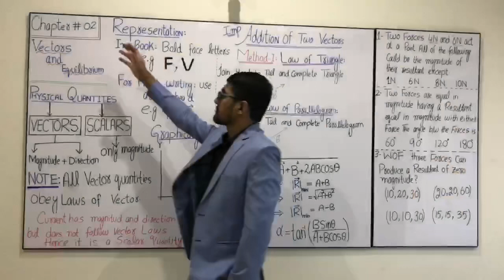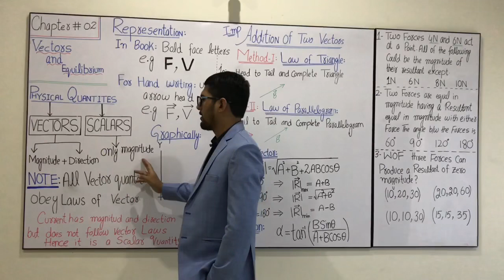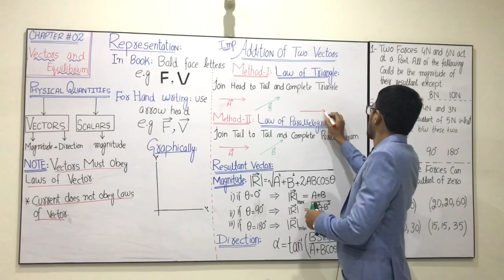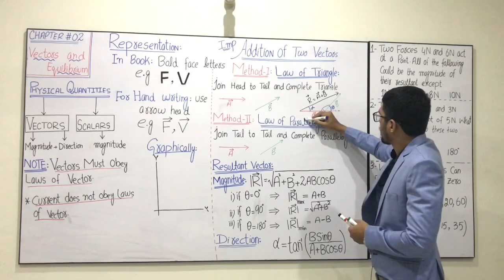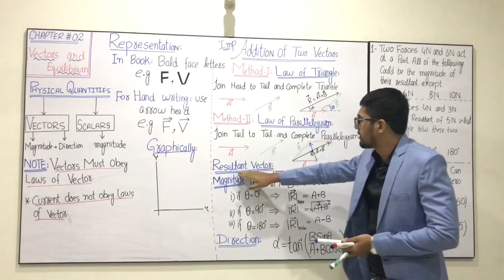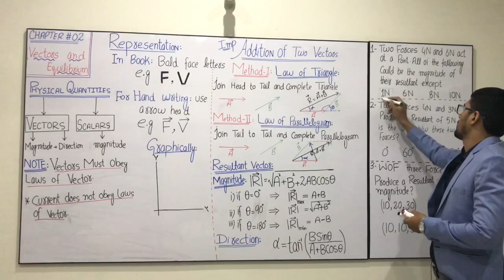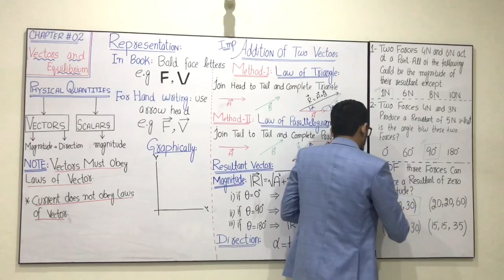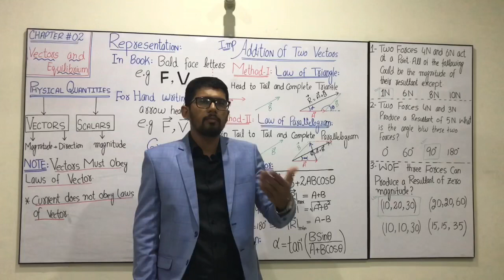Vector Addition|| addition of two vector in physic||resultant force||triangle law of vector addition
chapter-02 Vectors and Equiibrium
                                                        chapter-03 Motion and force
                                                         Chapter -04 Work and Energy
                                                        chapter-05 circular motion
Angular acceleration, Centripetal acceleration, Tangential acceleration
additon of two vector in physic vector addition resultant force triangle law of vector addition resultant vector